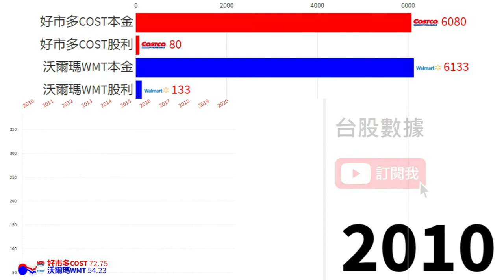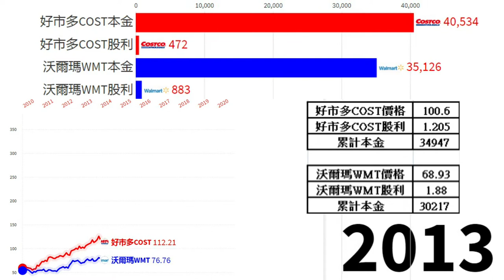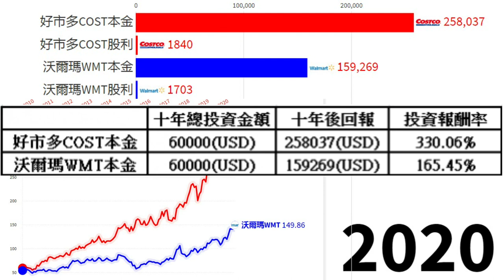美股投資 定期定額好市多Costco、沃爾瑪Walmart 每月500美金 十年投資報酬率 2010-2020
每周、每月固定更新三大法人買賣超個股排名。

個股/  十年總投資金額/  十年後回報/ 投資報酬率
好市多COST/60000(USD)/ 258037(USD)/ 330.06%
沃爾瑪WMT/ 60000(USD)/159269(USD)/ 165.45%

24 單元入門投資科學 一次搞懂投資必備知識

15 單元看懂經濟運行，掌握全球投資趨勢

推薦碼:86630444

「信用卡辦卡推薦」
聯邦賴點卡